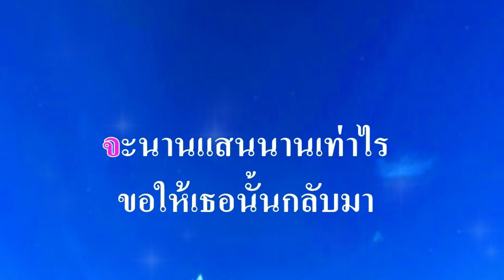♬พะเยารอเธอ ชรัมภ์ เทพชัย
ศิลปิน:🎤ชรัมภ์ เทพชัย